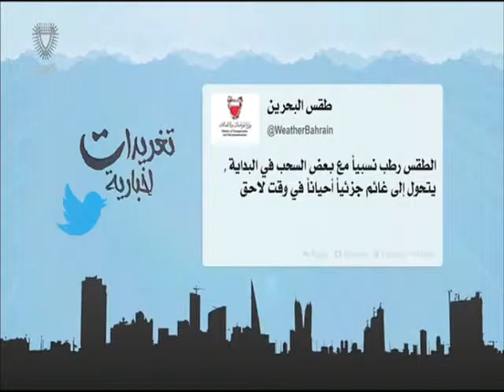البحرين: تغريدات أخبارية 19-11-2015